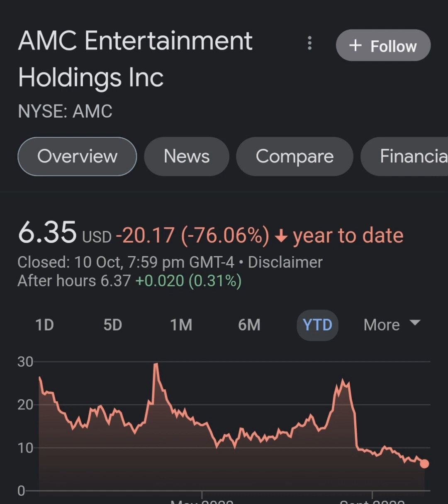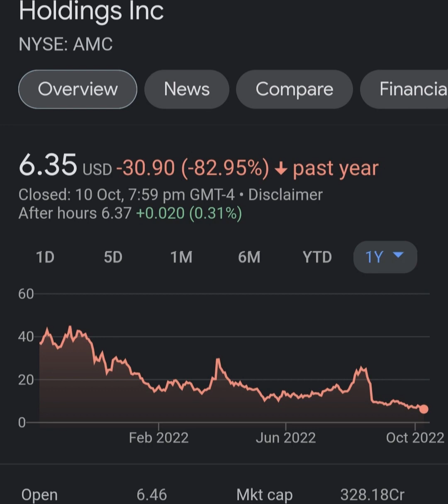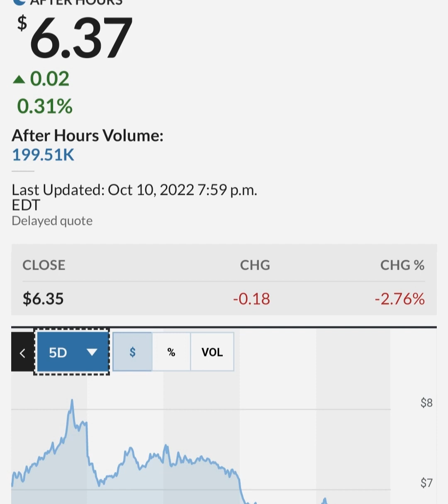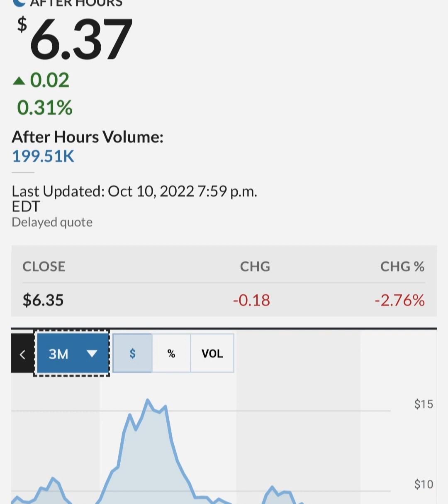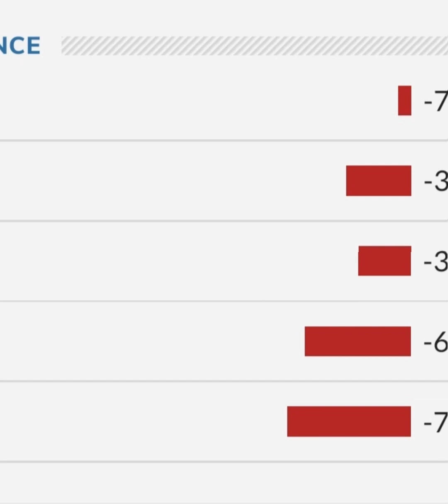GARY GENSLER STILL PAID BY GOLDMAN SACHS ! 🔥 – AMC Stock Short Squeeze Update